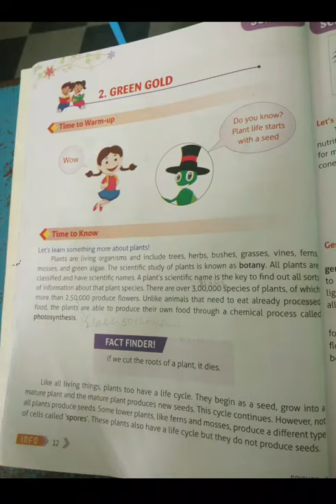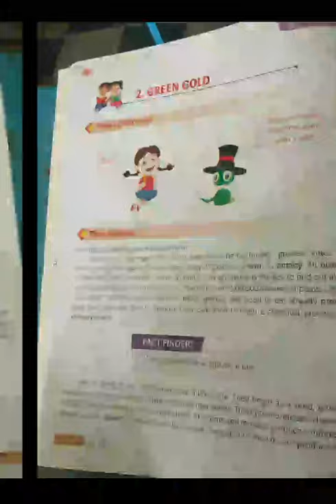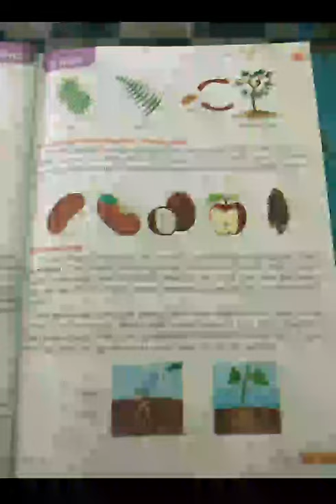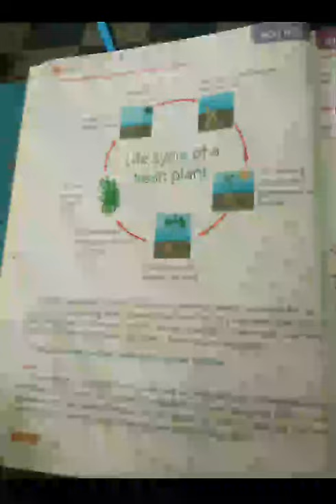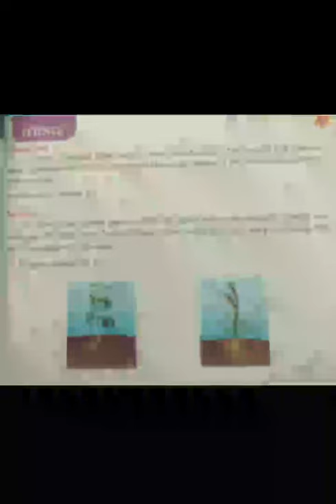3rd ICSE science